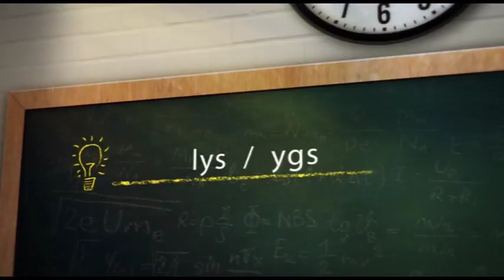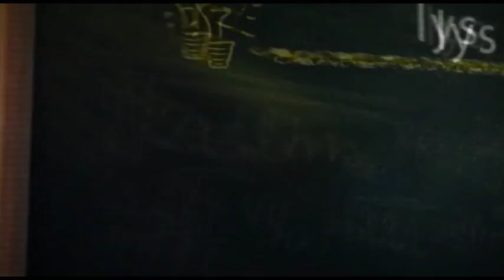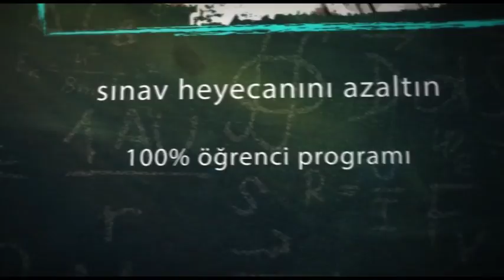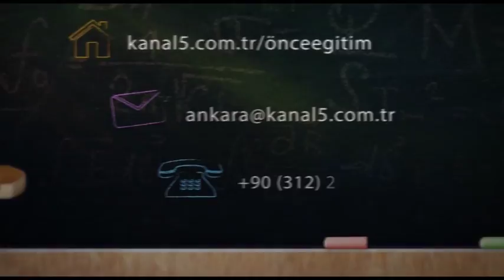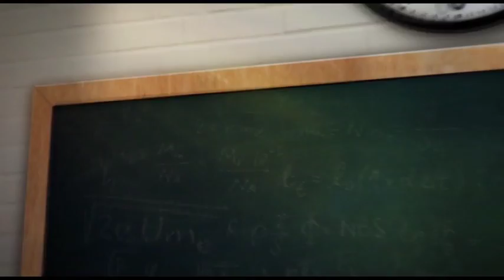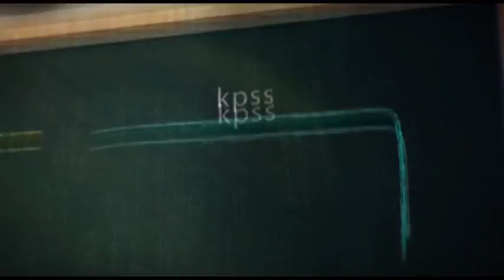ÖNCE EĞİTİM KONUK:LOKMAN YILDIRIM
RAMAZAN AVCI'NIN SUNUMU İLE ÖNCE EĞİTİM PROGRAMINDA BU HAFTAKİ KONUĞU TÜRKİYE SÜRÜCÜ EĞİTİMCİLERİ KONFEDERASYONU BAŞKAN YARDIMCISI LOKMAN YILDIRIM
" TÜRKİYE'DE TRAFİK GÜVENLİĞİ VE EĞİTİMİNİ ELE ALDI